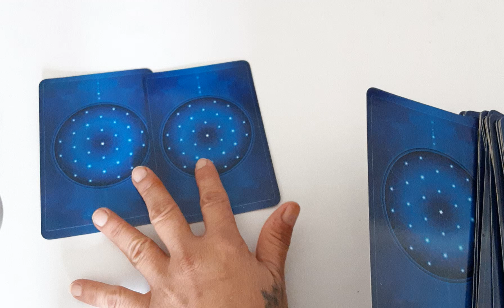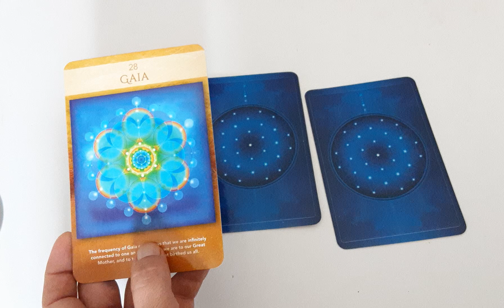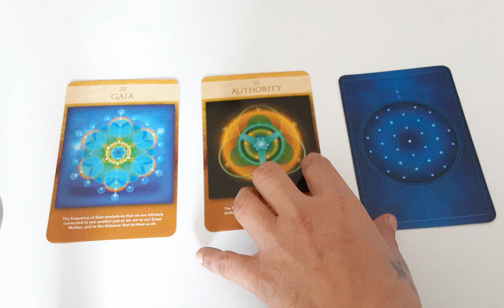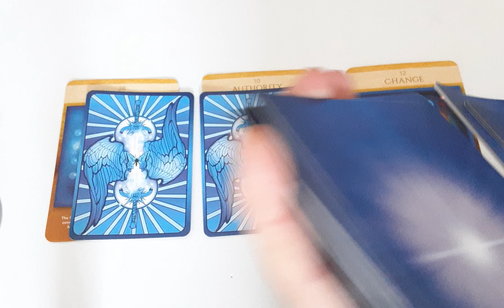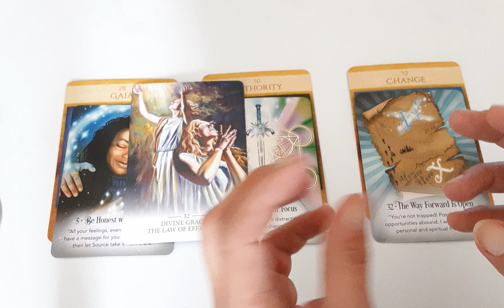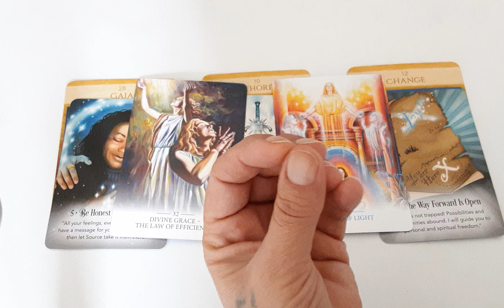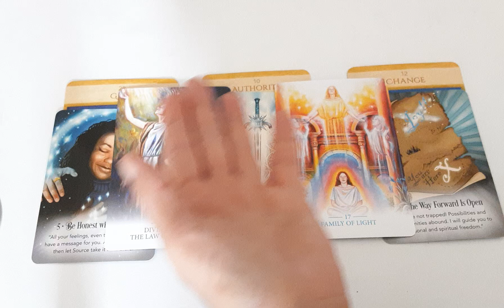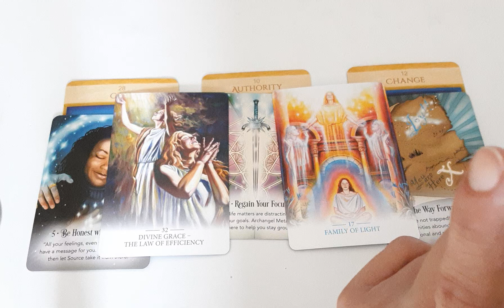SuperLuna Piena in Pesci: Eclissi Lunare Parziale#17092024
Promemoria
#898 = Visione, Progetto
"[...]il Cubo di Luce e la sua speciale Gematria. Ci sono tre raggi di questo primo ordine che emanano da ciascun punto nel cubo e collegando quel punto con i tre che si trovano più vicini ad esso nel cubo.
In secondo luogo si vedono altre tre linee di collegamento che sono le diagonali del quadrato
lati del cubo, collegando il primo punto con i tre successivi in ​​ordine di lontananza, e queste linee, sulla scala ora determinata, misura ciascuno 100 × √2, o 141,42 – il loro totale, 424,26, è integralmente espresso come 424 o 425 sostituendo l'unità alla frazione. Infine c’è l’Unico raggio che guida
diametralmente attraverso il cubo fino al punto opposto, e la sua misura è 100 × √3, ovvero 173,205.
Chiamiamo questo 173. Quindi abbiamo per il totale dei Sette raggi la somma 300 + 424,5 + 173, che è 897 o 898 e possono essere presi con uguale correttezza come l'uno o l'altro, poiché la cifra effettiva è a metà strada tra questi due valori.
Quindi troviamo in Gematria che mentre 897 dà ΑΙ Ζ ΕΝ ΤΗ ΑΣΙΑ ΕΚΚΛΗΣΙΑ, 898 è il
numero per gematria di ΟΙ Ζ ΑΣΤΕΡΕΣ, le sette stelle o raggi che sono gli angeli dei sette
Chiese."

* cf. Pistis Sophia, Schwartze, p. 6. “Atque erat lux tota secum invicem. Erat tribus modis, atque erat alter praestantior
altero, infinito modo. Secundus, qui in medio, praestabat primo inferiori (sc. loco posito), et tertius, superior istis
omnibus, praestabat secundo inferiori. Et primus splendor positus est infra haec omnia, similis luci, quae venit super
Iesum, antequam adscendit in caela, et aequalis sibi erat valde quoad suum lumen. Atque tres modi luminis erant variae lucis et erant vario ΤΥΠΩ aliis aliis praestantibus infinito modo.”
89 = Il Figlio di Davide
Frequenza gematrica di trasmissione #255 #741 #291
Frequenza gematrica di ricezione #254 #740 #290